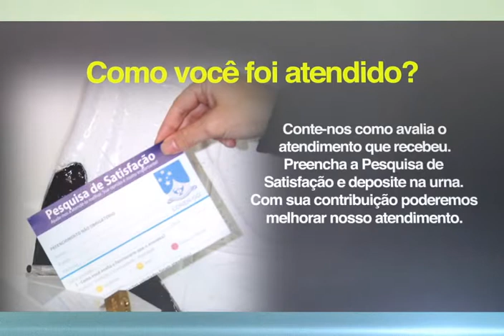VT DOCUMENTACAO COREN REEDIT V2 7